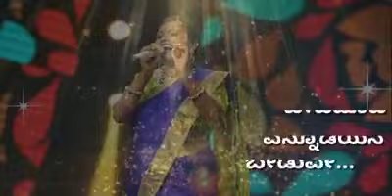Hadidode yennavadeyan haduve.... Basavanna Vachan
Video from Anurag